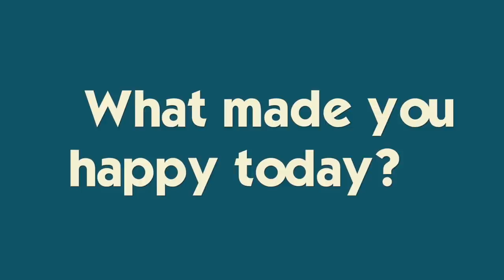Together Again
Katie joins her friends Kim and Jordan in Texas for a fun day at the aquarium, Ryan wonders if this will his last year of trick-or-treating, Brennan didn't burn down the house while Nan and Pap watched the kids 🙃Mike and I make it home from our Halloween party- and guess who won??
Join Our FAMMELLY Adventure!